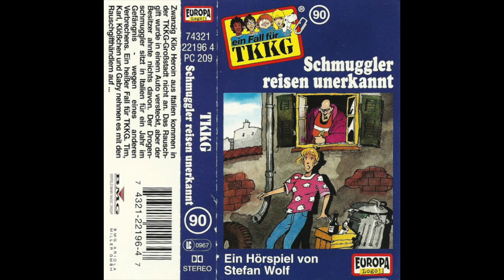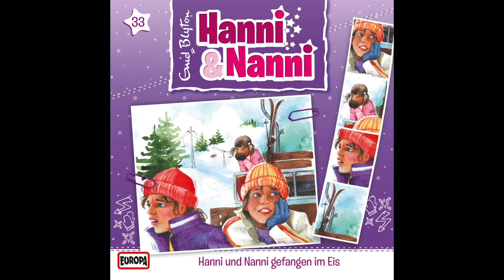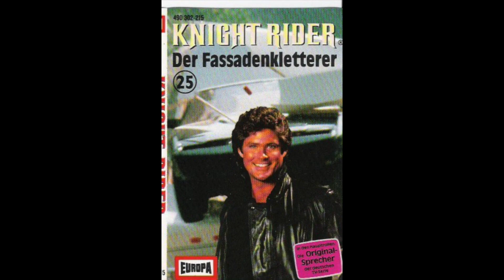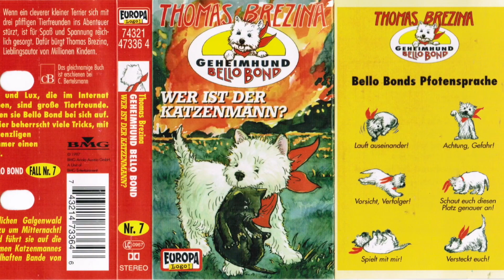Betty George - Ball der Geister (halbe Geschwindigkeit)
Normalversion wie immer auf Vimeo